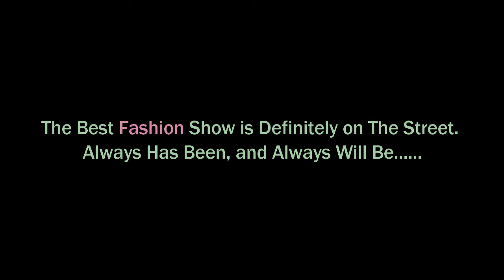►BD Boishakhi Fair at Night II Kids Toys Shop II Variety Item Collection-Buy Your Choice